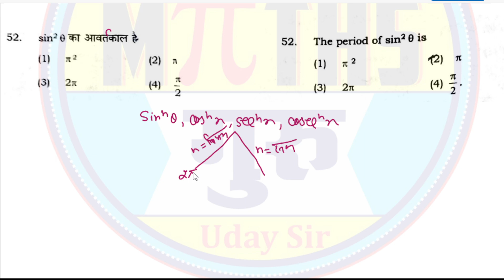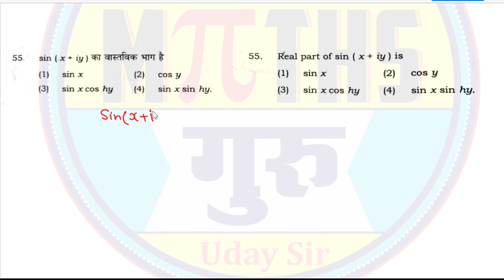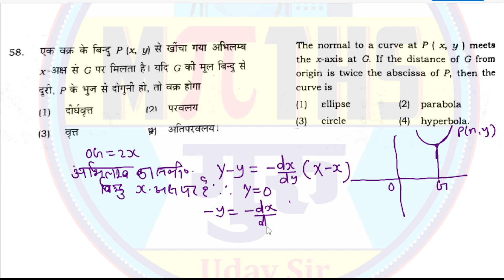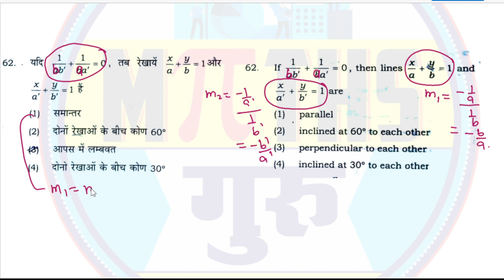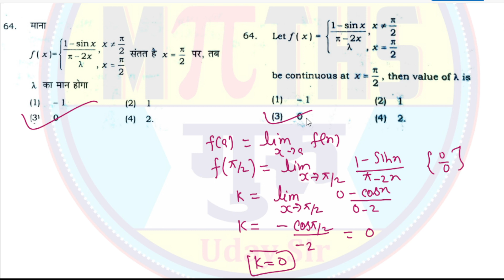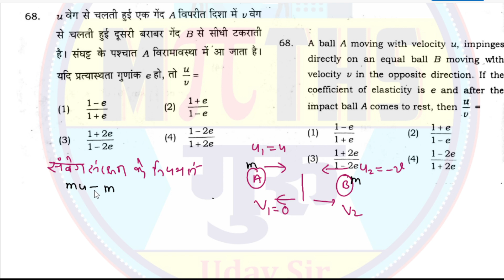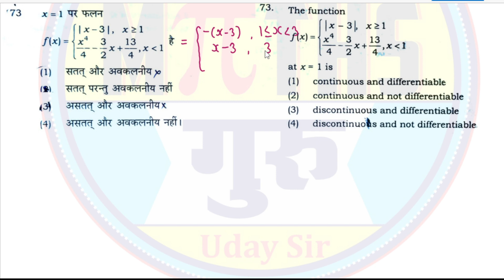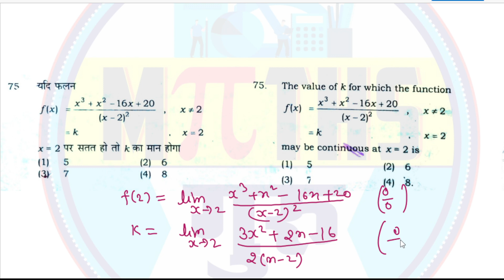अग्निपथ बैच||L-3||UP TGT MATHs 2010 Solved paper ||UP TGT PGT maths previous paper ||by Uday sir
UPTGT/PGT 2022